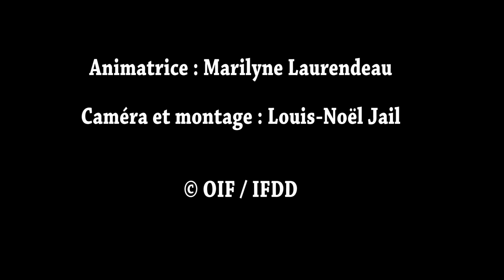Vues d'Afrique 2018 - section Développement Durable - Entrevue avec Yvette M. Mbogo, membre du jury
Entrevue réalisée le 19 avril 2018, au Festival de cinéma international Vues d’Afrique (Montréal, Canada-Québec,
Nous avons interrogé Yvette Mistrale Mbogo, membre du jury de la  section « Documentaire international », sur son rôle au festival, l'évolution des sujets abordés par le festival ces dernières années, le volet "Développement durable" et l'impact que peuvent avoir des films sur ce thème.

L’IFDD est partenaire du Festival, chaque année depuis 2015, pour l’organisation d’un programme de projections de films sur le thème du développement durable et pour la remise du Prix Développement durable – IFDD.
En 2018, la 34e édition du Festival s'est déroulée du 13 au 22 avril à la Cinémathèque québécoise.
L'IFDD a notamment participé à :
- Une séance spéciale de projections de films sur le thème du développement durable; le jeudi 19 avril,
- La cérémonie de clôture et de remise des Prix le samedi 21 avril.